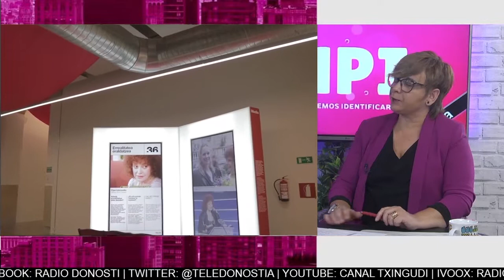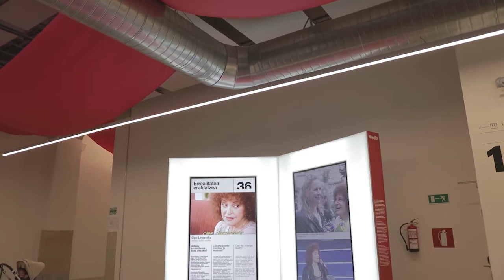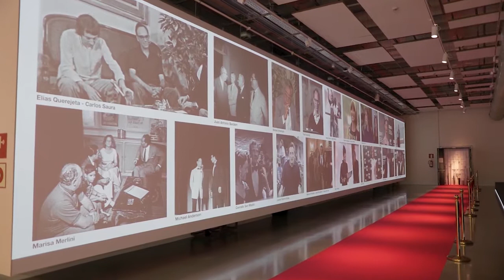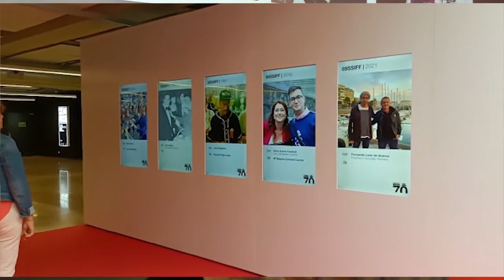Imagina un Festival, 70 años de Zinemaldia I Píldoras